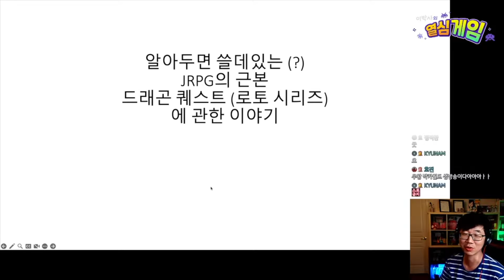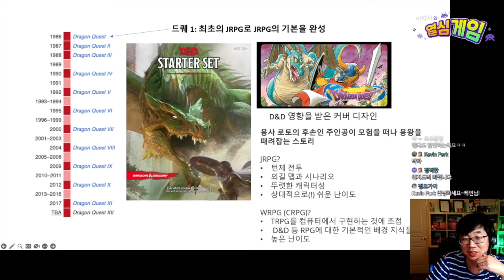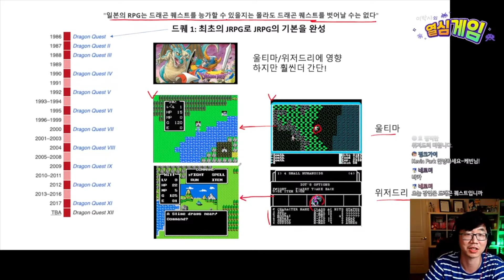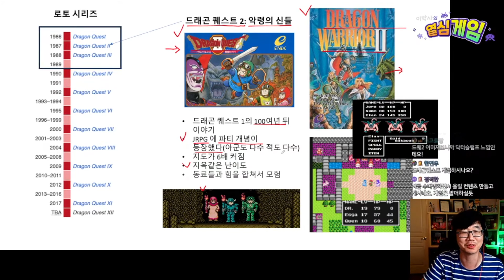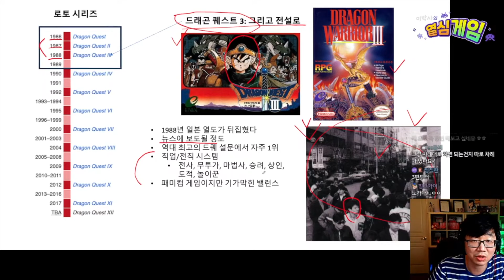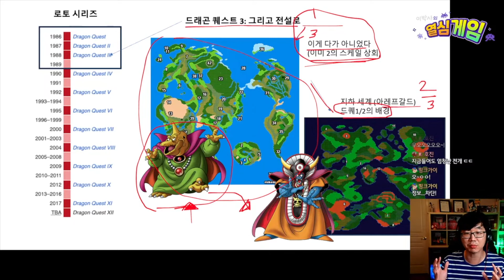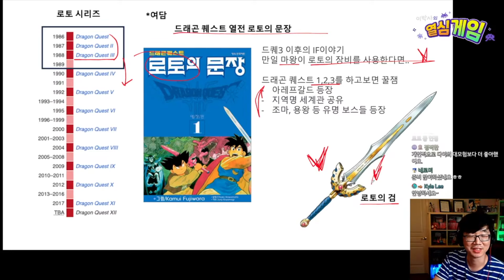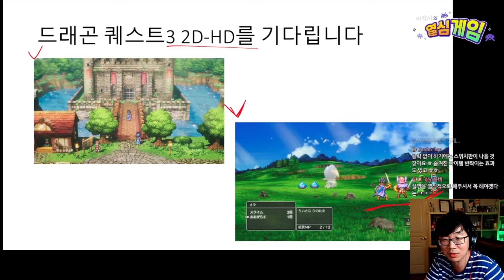소오름끼치는 근본 JRPG 드래곤 퀘스트에 관한 이야기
▶ 고오급 정보가 넘치는 콘솔 게이머들 뉴스 & 커뮤니티 사이트 이박사 닷컴